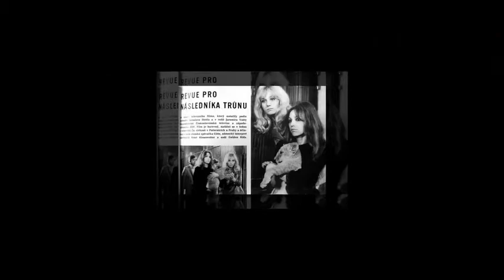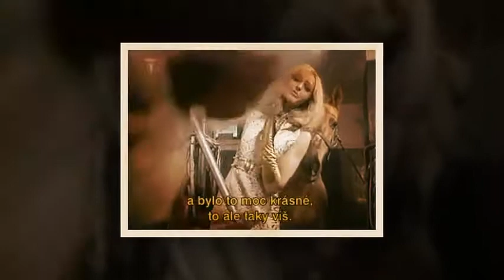Rok 1970 1